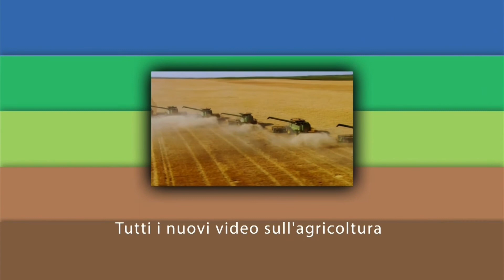Regolamento Omnibus: intervista a Paolo De Castro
Regolamento Omnibus, proseguono i negoziati Ue
Semplificazione del greening, gestione dei rischi e misure di mercato sono le novità introdotte dalla Commissione Agricoltura. Il voto finale è previsto il prossimo 12 ottobre: guarda la videointervista a Paolo De Castro

••• In questo filmato: Paolo De castro, eurodeputato Comagri Parlamento europeo

Servizio realizzato da: Alessio Pisanò